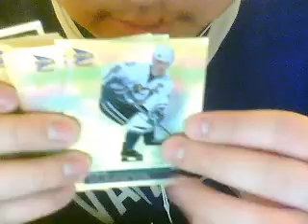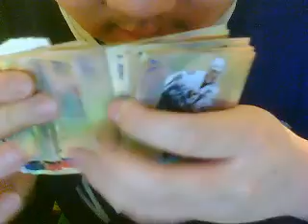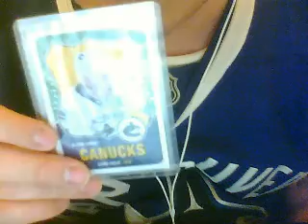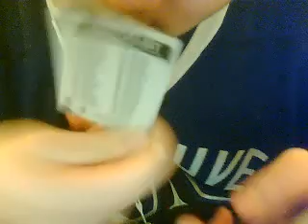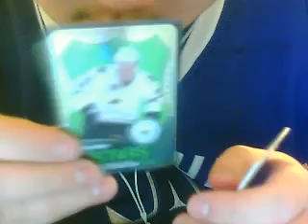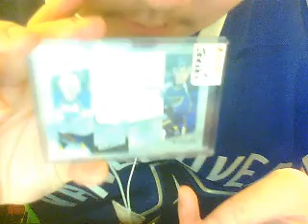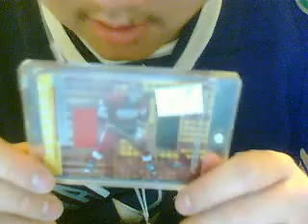Strictly Singles Sports Cards pickups from last week part 1: random singles pickups and sets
Here's what I got from Strictly Singles Sports Cards from last week starting off with what I bought from there last Thursday. I bought some random singles and McDonald's base sets.